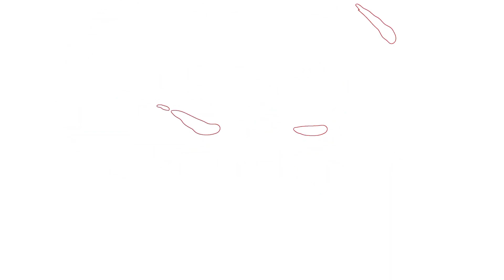Nasayang na Pagkakaibigan